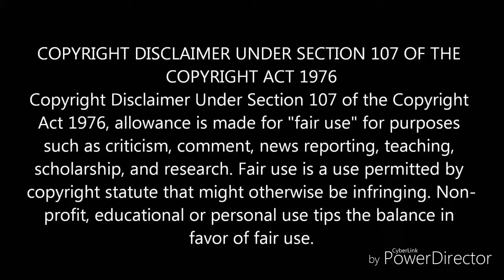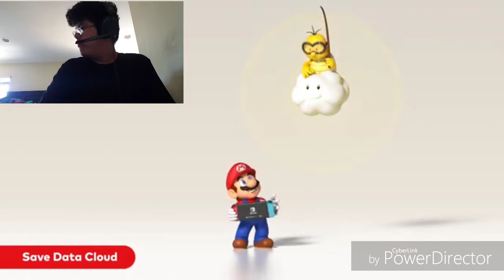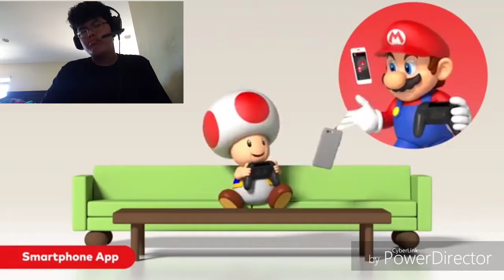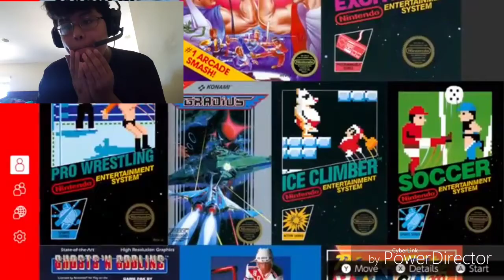Nintendo Direct reaction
Hey guys here's a reaction video to the Nintendo Direct that happened yesterday